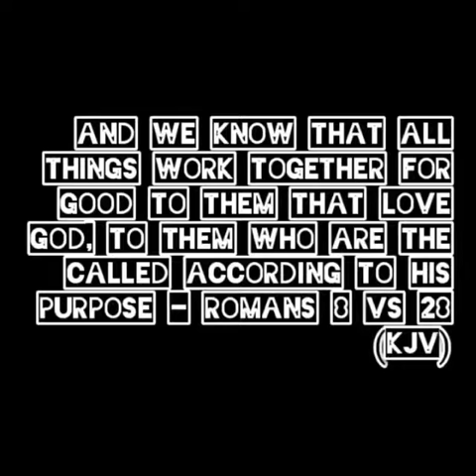The Big Yes🏋️🏋️🏋️🏋️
(A Biblical Base Inspirational Content @Abu David's World 🌏)

There is one question in the universe which 90% of human species can phantom and give an accurate answer to it
And that question doesn't need any kind of answer but a "Big Yes" to it
With the story of an eagle the Big Yes question has been simplified to suit adequate answer from the viewers

@pastoreaadeboyeofficial @pastormildred @pastorwilliammcdowell @therealpastordom @pastorpoju @pastoryomiikuesan @drpastorpaulenenche @pastorituahighodalo @pastortaiwo @apostle_joshuaselman @pastor_chrisokotie @bishophez @bishopjakes @bishopacho @iambisola @biodunfatoyinbo @bishopdrewsheard @jonathanosteen @alexandraosteen @lisaosteencomes @victoriaosteen @tobi_osho @joelosteen @sarahjakesroberts @effoduh @_u.t.a.c @bobbiehouston @joycemeyer @houseontherockchurch @pastorscaesarThe Big Yes🏋️🏋️🏋️